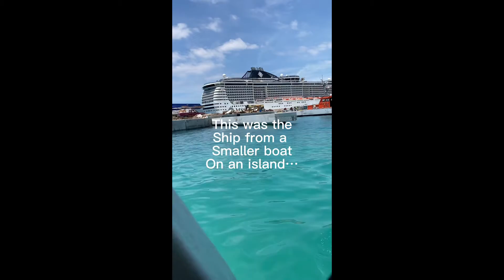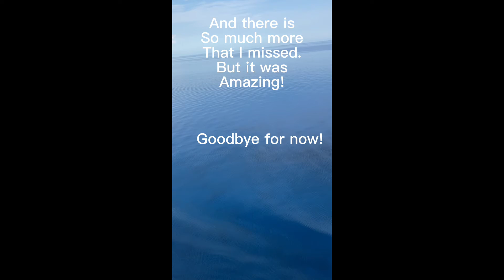My MSC Divina experience